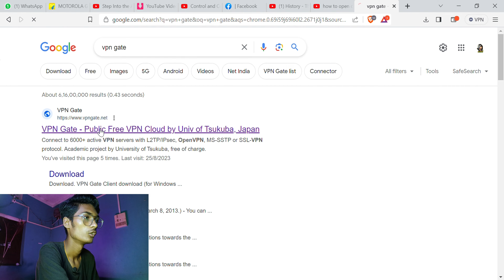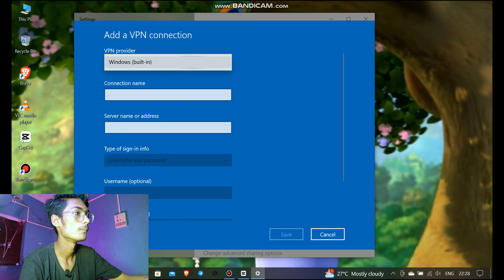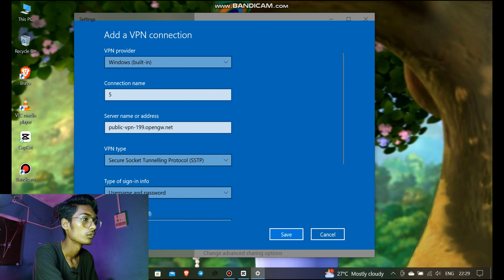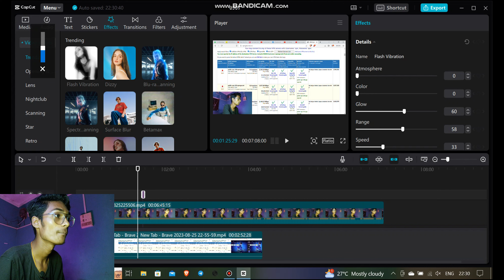Fix Capcut Network Error on PC 2023 | Capcut Network Problem | @YTXYZ ​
Fix Capcut Network Error on PC 2023 | Capcut Network Problem
capcut
capcut me effect use kyse kre
capcut me filter use kayse kre
how to download capcut
capcut download kayse kare
best vpn for capcut
vpn for capcut
best effect in capcut
best filter in capcut